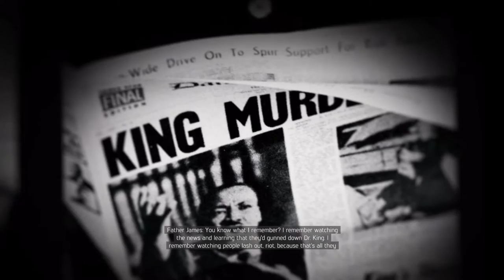Mafia 3 Gameplay | KILL OLIVIA MERCANO Part 58